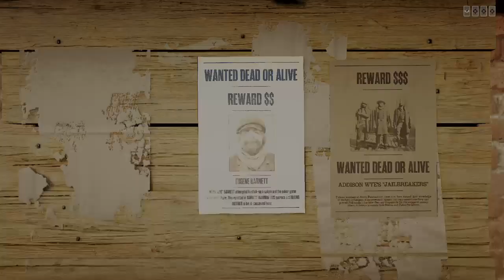Red Dead Redemption 2---ONLINE---GETTING EVEN JUST BEFORE A HUNT!!!!